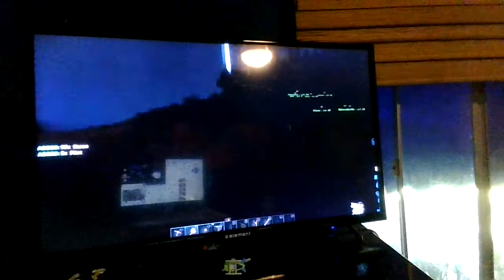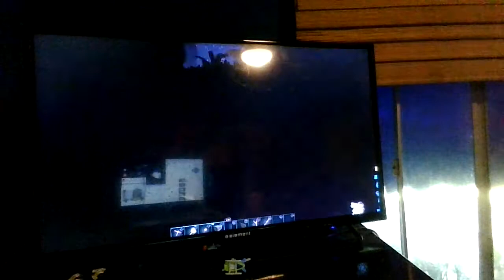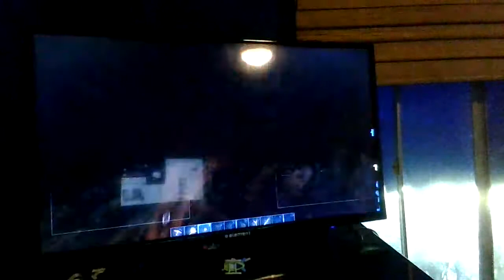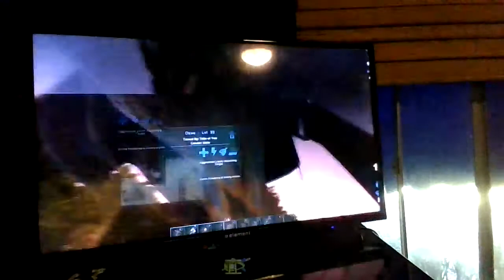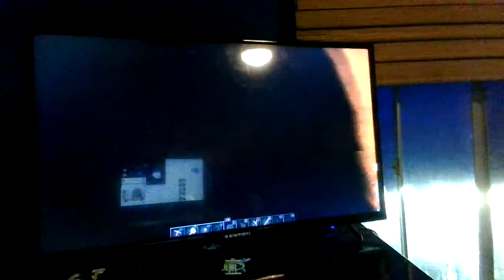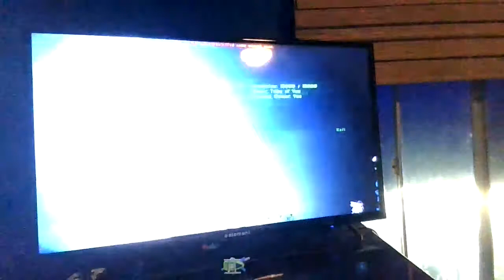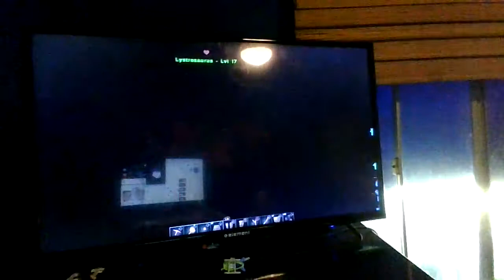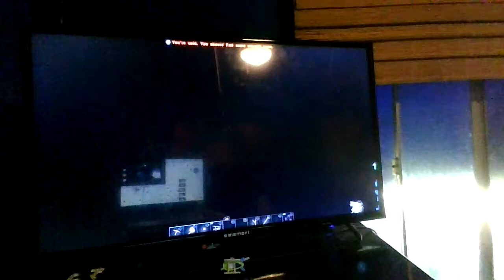ark survival evolved part 10 the raft